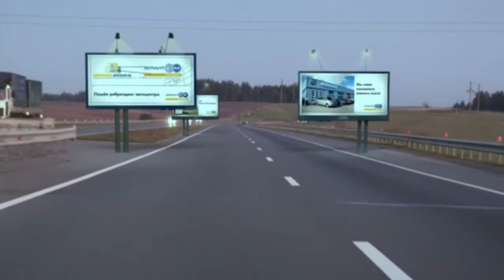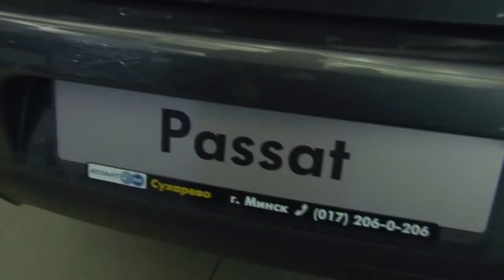"ATLANT M" "Атлант-М Сухарево"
"АТЛАНТ-М  Сухарево" Юбилейный фильм 10лет
Андрей Герасимчик, Сергей Дмитренко